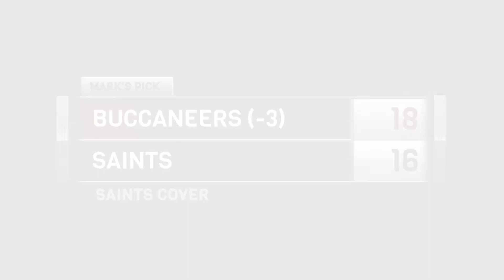Buccaneers @ Saints Coach Holtz And Mark May NFL Week 2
The Bucs D made life miserable for Dallas in Week 1. Will the Saints fare any better against them this week? Mark and Coach pick this NFC South battle: